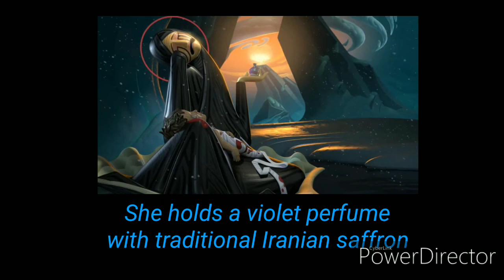I Goat Pet War 2 Full Explained in English